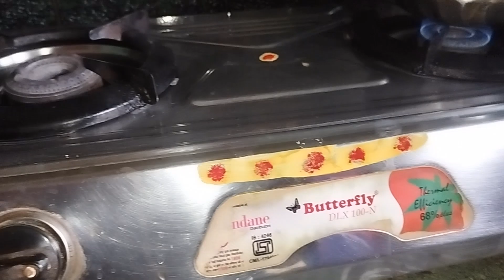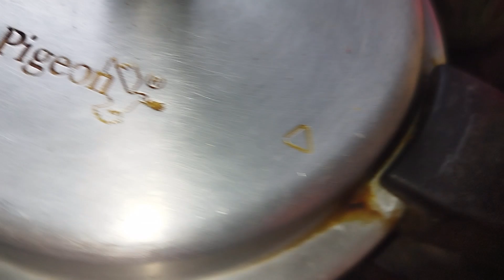మొదటి శ్రావణ శుక్రవారం ఇలా చేసుకునాము sravanamasamprasadalu chenagalu |Friday sravanamasam Pooja